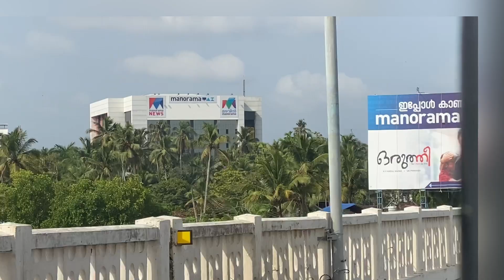ഒന്നും നോക്കിയില്ല പുതിയ തോണി book ചെയ്തു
Fibreboat making
bot

ഹായ് ഫ്രണ്ട്സ്  വിഡിയോ കണ്ട് ഇഷ്ട്ടപ്പെട്ടാൽ
ലൈക് ,കമന്റ് ,ഷെയർ ചെയ്യാൻ മറക്കല്ലേ അതുപോലെ പുതിയ പുതിയ വീഡിയോ കാണുന്നതിന് ചാനൽ സബ്സ്ക്രൈബ്
ചെയ്‌തു  🔔 അമർത്തുക  thank you

Tackel shop  ചൂണ്ടൽ കട

Malabar anglers
Malappuram
Karathod